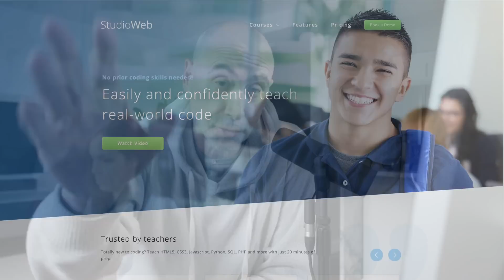Is PHP the Secret King of Code?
The Naked Ape:

SUPPLEMENTS THAT WORK AMAZING FOR ME:

Protein Essentials Beef Gelatine Powder:

Thanks!

Stef